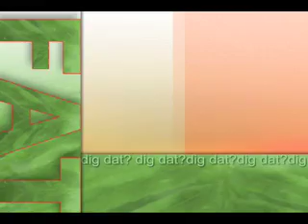COGNAC WEST (SOUNDS BEETER ON VIMEO)